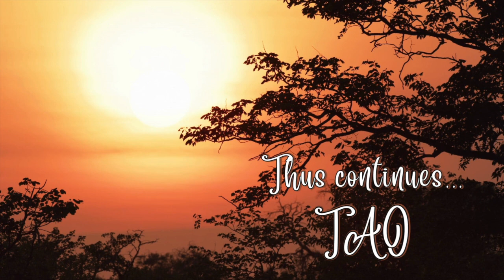Tao Overflows - Awakening Is Wisdom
Awakening unfolds mysteries of wisdom in a seeker. In the absence of awakening your wisdom cannot be activated. And in the absence of awakening he follows the other blindly. The son follows the father, the disciple follows the Master, the subject follows the king. Understanding will help you to be positive. Then you will be able to accept everything by positive, I mean that you accept everything because you know that you cannot divide existence.